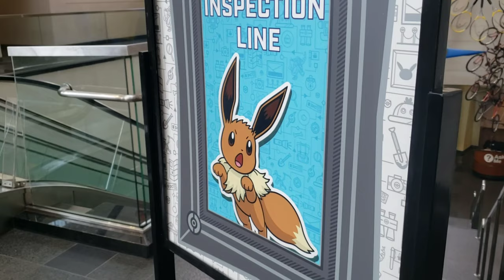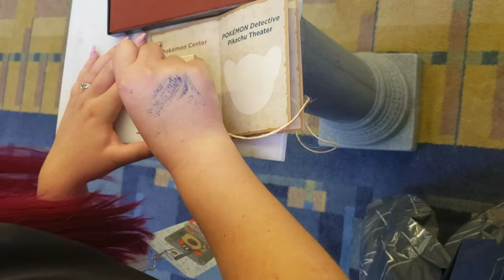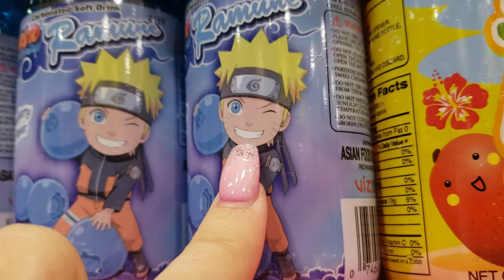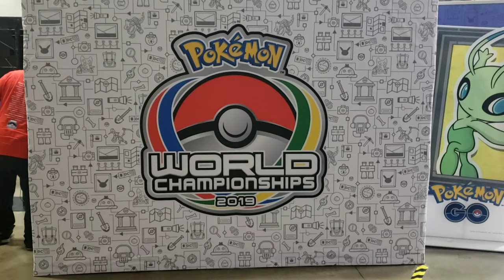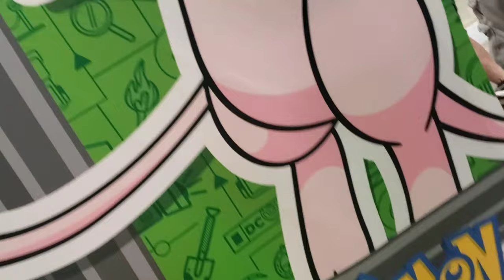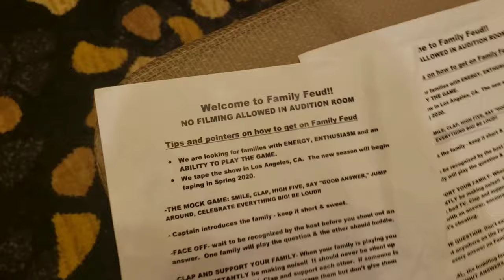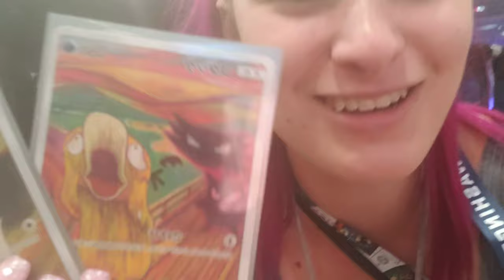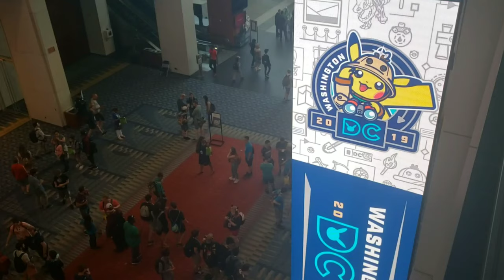World Championships 2019 Vlog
An end to another season  of pokemon! It's a shame I didnt get to play more in the 2019 season but a big event always fires me up! Cya all in london 2020! 😉

Erin's Twitter is @dumb_librarian
If you guys are into podcasts about the meta game or just Pokemon in general check out Wondertag Podcast on my channel! We are also on twitter @WonderTagPTCG

🎮I'm also streaming on Twitch now! I stream more than just ptcgo, so let's hang out and play some games! Igo live Tuesday and Thursday nights at 10pm EST time :)